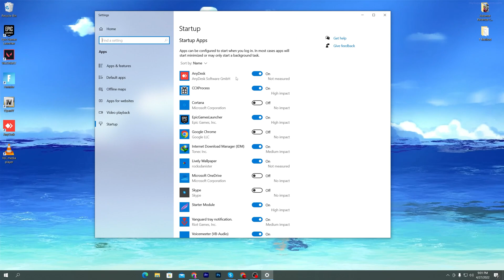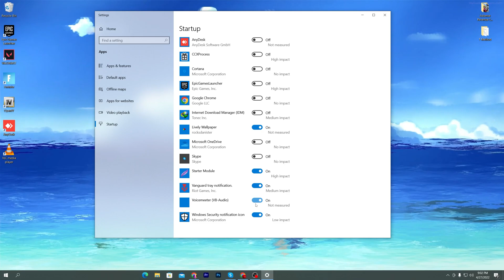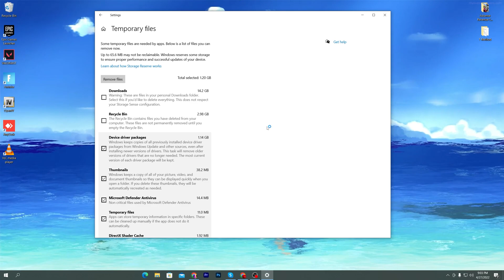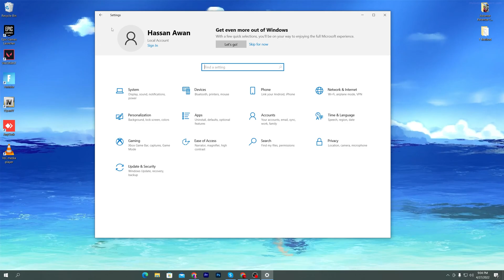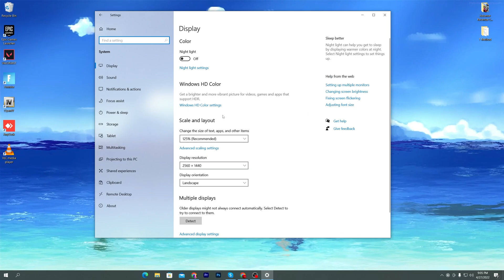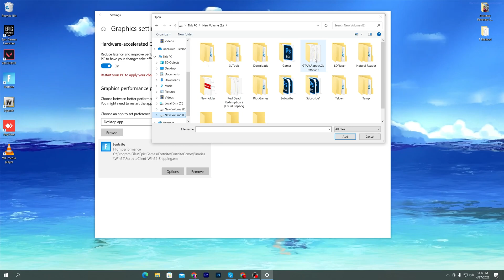How To Speed UP Windows 10 For Gaming - How to Increase PC Performance Windows 10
Want Windows 10 to run faster? We've got help. In just a few minutes you can try out these tips; your machine will be zippier and less prone to performance and system issues.

It’s a common complaint: My Windows PC is running slow. Annoyingly slow. You can add RAM, or buy a faster SSD, but that costs money. No, your first order of business should be an attempt to wring free performance from Windows. In the following nine steps we show you how to speed up your Windows 10 PC without spending a dime.